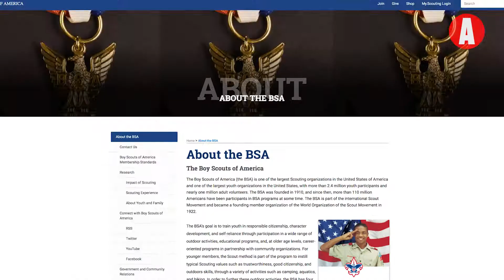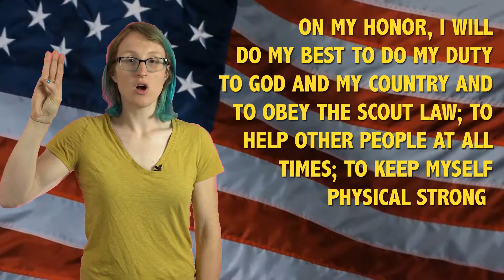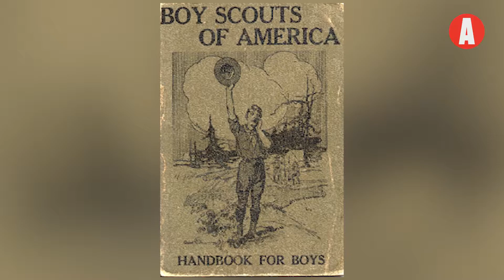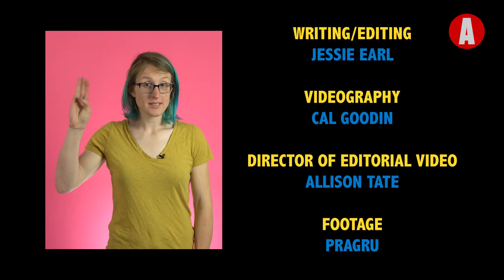Should Girls Be In the Boy Scouts?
The Boy Scouts of America recently announced they will let girls join the program and changed their name to Scouts BSA. Yet, a lot of current scouts take issue with this new change. Jessie, a women Eagle Scout herself, argues against some common talking points against girls being allowed in the BOY Scouts.

This video originally was posted on Advocate.com. Reposted with permission.